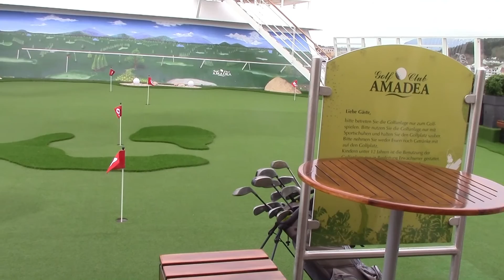Frühjahrsputz auf der Amadea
Schiffsbeschreibung